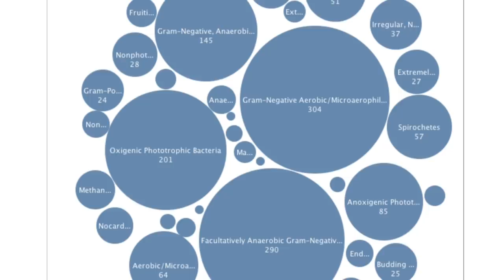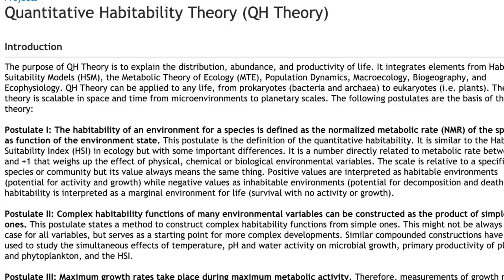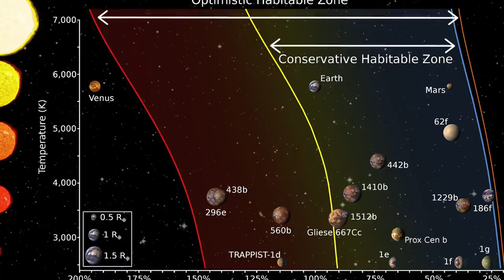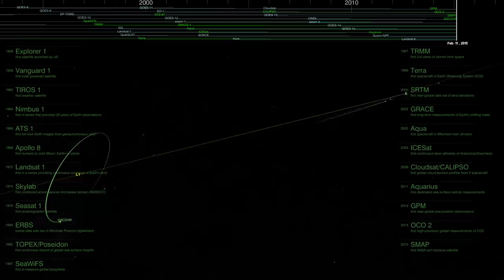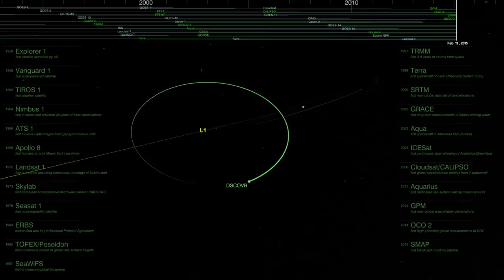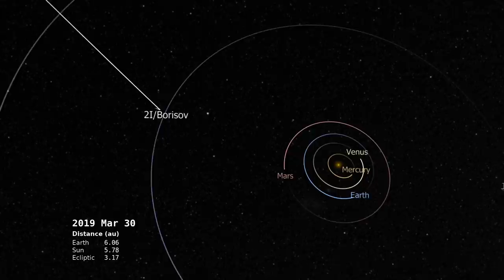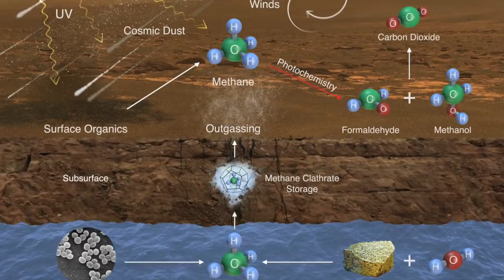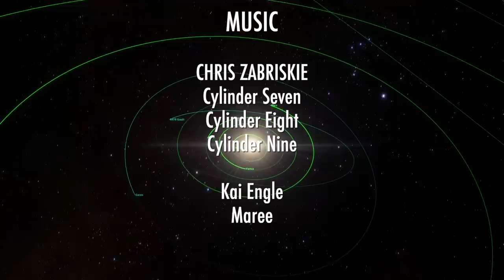Better than Earth: Superhabitable Exoplanets with Prof. Abel Mendez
Where is the best place in the universe to look for life?
With the discovery of water in the atmosphere of the exoplanet k218b we are closing to answering if is there life on other planets? As well, is there life in our solar system? Could there be life on the moons of Jupiter, Europa and Enceladus.Or have we already found life in meteorites like the Allan hills 84001? And with the discovery of interstellar objects like oumuamua and comet 2I/Borisov, do they carry life through panspermia through the interstellar medium?

Professor Abel Mendez is a planetary astrobiologist and Director of the Planetary Habitability Laboratory at the University of Puerto Rico at Arecibo. His research focuses on the habitability of Earth, the Solar System, and extrasolar planets. Prof. Méndez is a NASA MIRS Fellow with physics and astrophysics research experience at Fermilab, NASA Goddard, NASA Ames, and the Arecibo Observatory.